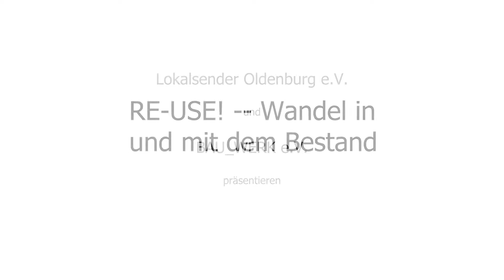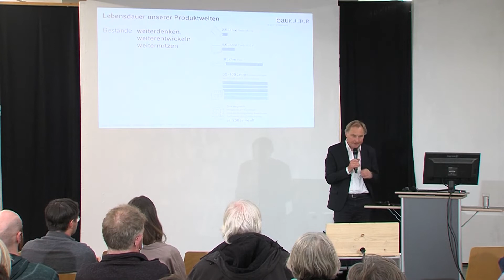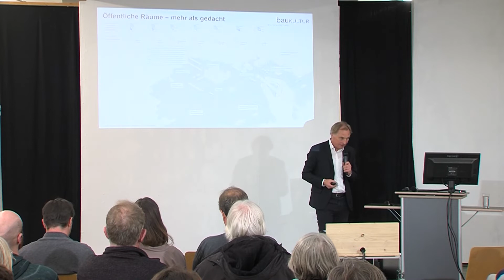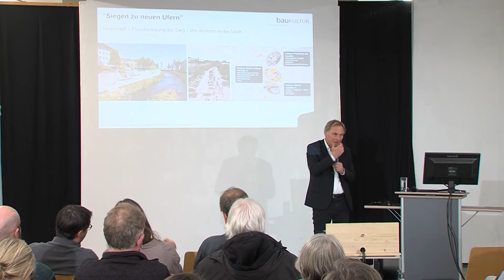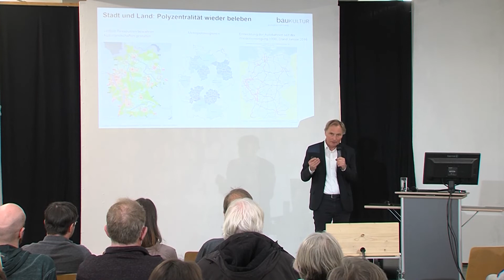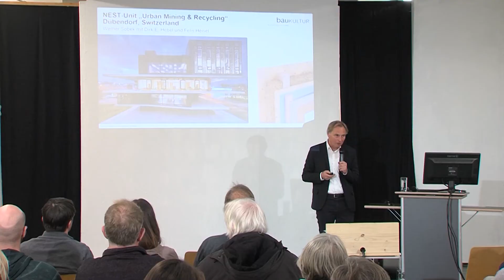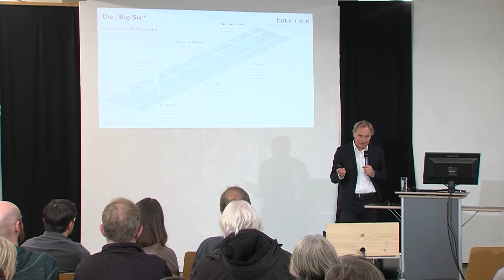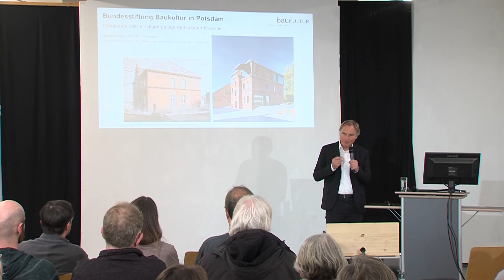Bau_Werk e.V. - Der Auftakt 2022